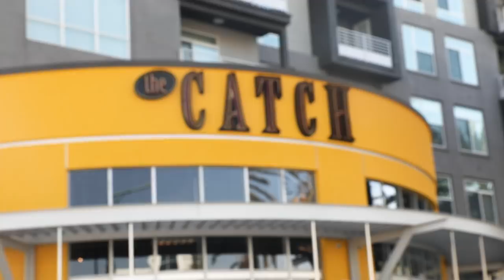I Surprised My Friend With A Giant 14-Pound Burger • Giant Food Time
MUSIC

STILLS
holiday dinner
Sarsmis/Getty Images
Woman is  holding a bagel fresh burger before eating.
maaram/Getty Images
Homemade Ramen Cheese Burger
bhofack2/Getty Images
Buns and meat patties grilled for outdoors barbecue
LightFieldStudios/Getty Images
Burger Castle Template Design Vector, Emblem, Design Concept, Creative Symbol, Icon
gunaonedesign/Getty Images
Appetizing cheeseburger on wooden table.
Smitt/Getty Images
Vegan lentils burger with vegetables and curry sauce. Light background, copy space. Healthy vegan food concept.
vaaseenaa/Getty Images
three vegan burger sliders with pretzel buns
rez-art/Getty Images
Healthy baked sweet potato burger with whole grain bun, guacamole, vegan mayonnaise and vegetables on a wooden board. Vegetarian food concept, light background.
vaaseenaa/Getty Images
Fish Burger
Fudio/Getty Images
Bacon Cheeseburger
Fudio/Getty Images
healthy raw avocado burger with salted salmon and fresh vegetables.  selective focus
Anna_Shepulova/Getty Images
Close-up of home made burgers
Kesu01/Getty Images
King burger character fast food vector illustration
kongvector/Getty Images
Assorted colored burgers
Sanny11/Getty Images
Homemade veggie burger
count_kert/Getty Images
Vegan black burger with beetroot
Lilechka75/Getty Images
Homemade Vegan Pulled Jackfruit BBQ Sandwich
bhofack2/Getty Images
Huge grass fed bison hamburger with chips & beer
bhofack2/Getty Images
Nintendo Hosts Exclusive Launch Event for Nintendo 3DS
Chris Weeks/Getty Images

EXTERNAL CREDITS
The Catch